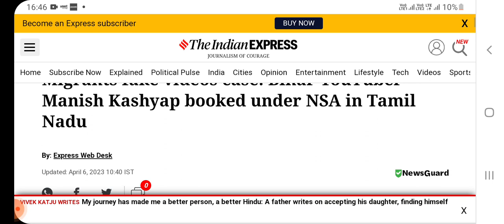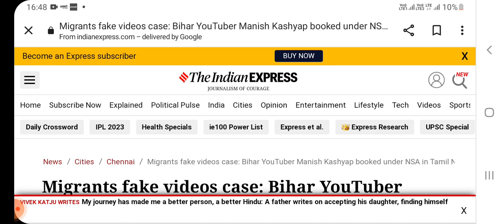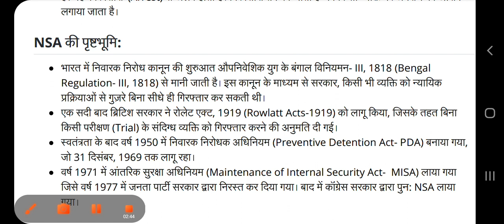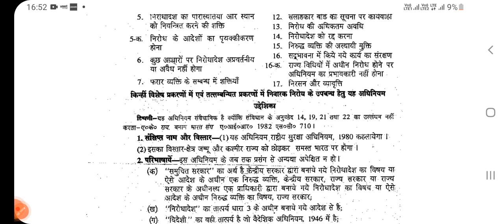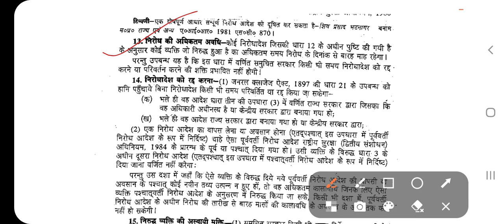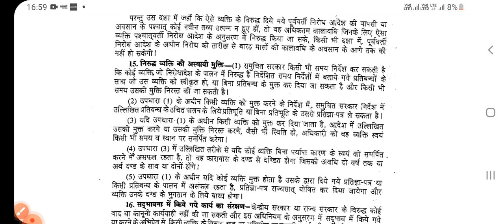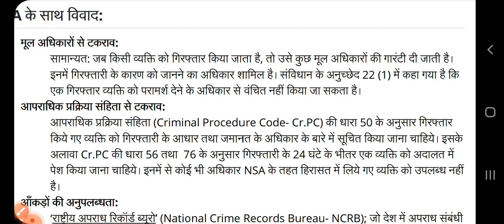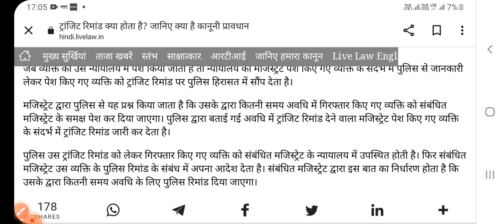What is National Security Act (NSA) ! Transit remand ! Manish kashyap booked under NSA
What is NSA?

In this video, I have explained the NSA and how it works, also about the transit remand :

This topic is very important for upcoming exams.